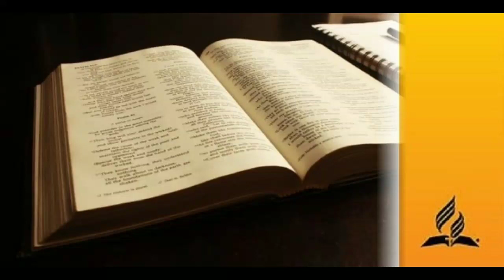Ինչպե՞ս է Աստված լուծում մեր խնդիրները։